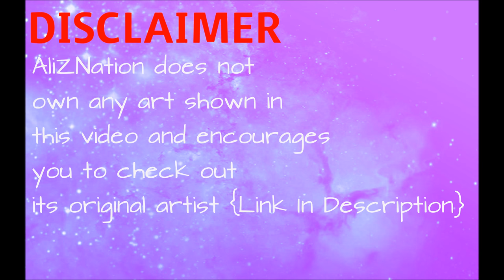【Miraculous Ladybug】Anti-Bug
Sooo its a while so I decided lets just have a little Anti-Bug to enjoy ^^